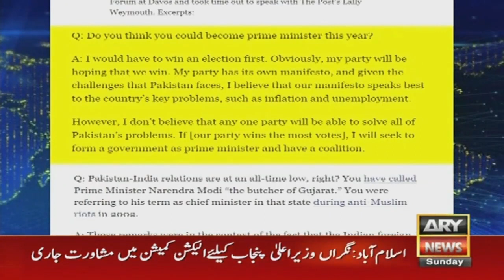Which kind of 'working relationship' PTI envisions with establishment?